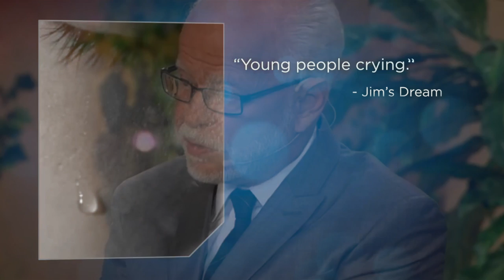Vic Berger Presents Jim Bakker Had A Dream About Young People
Jim had a bad dream and the young people of the world might not want to hear about it. Music: Alpha Micro by Robin Artus & Paul Kass